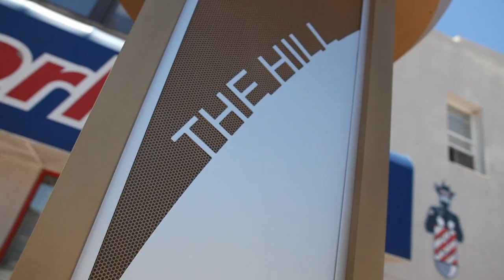Liza's CV Trails Adventures - Beck's on the Hill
Want more info about the trails? for updates on what Liza's up to next in Cedar Falls...